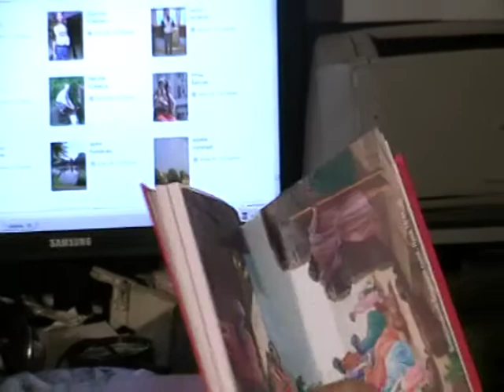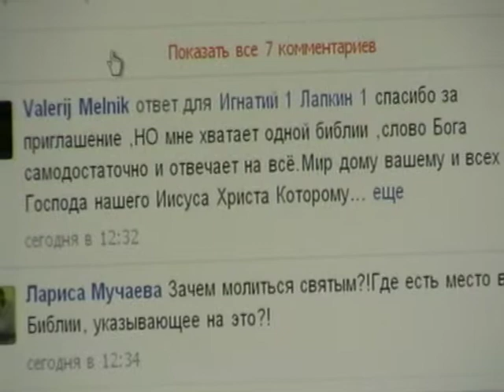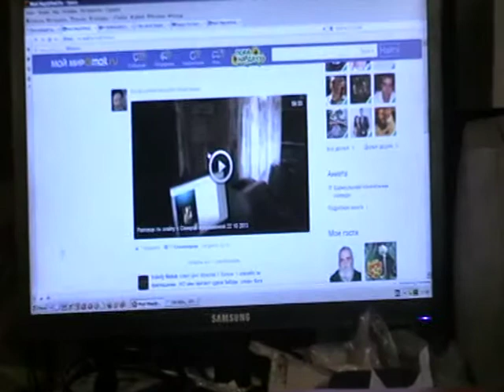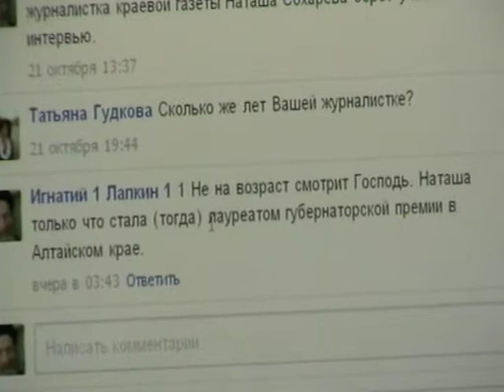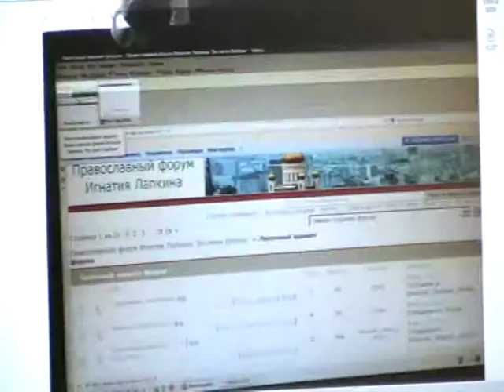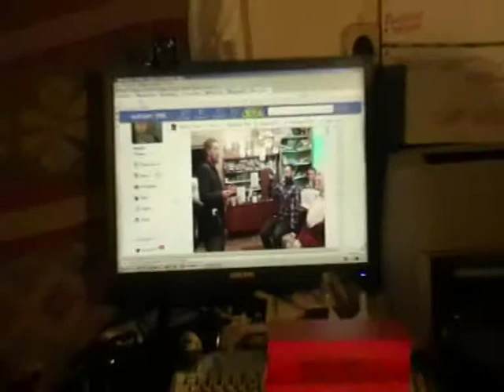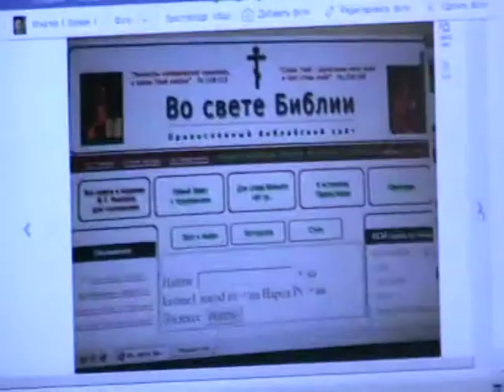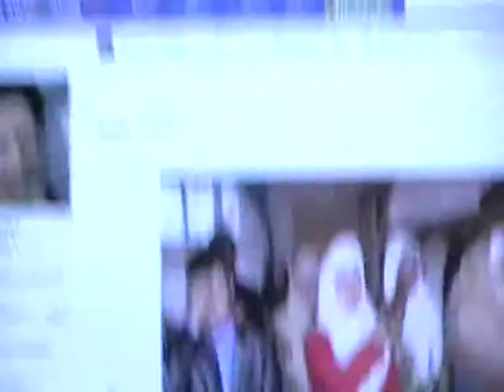Откровение Иоанна Богослова Откр.19:7- Откр.19:19 с толкованием по святым отцам Церкви Христовой